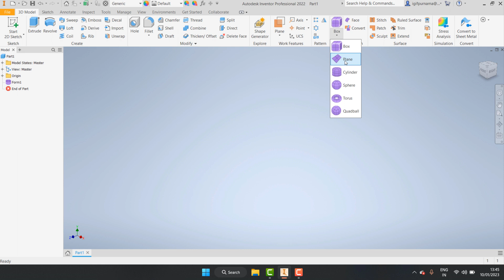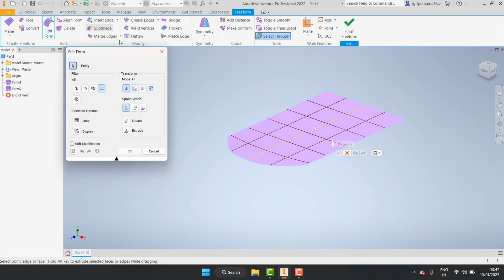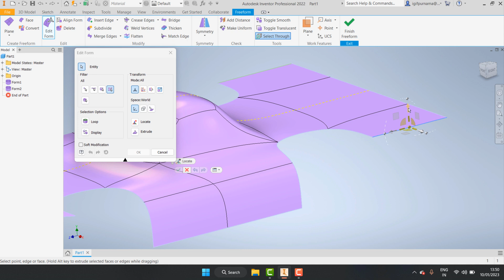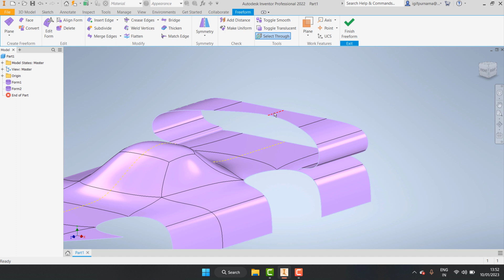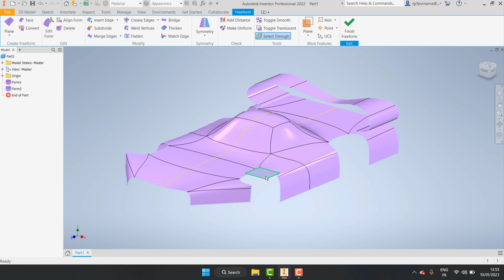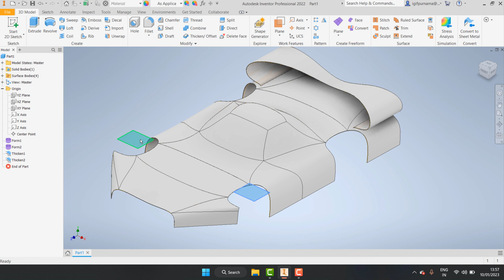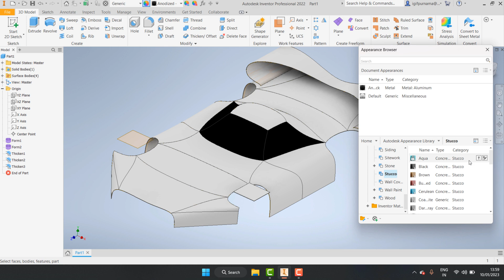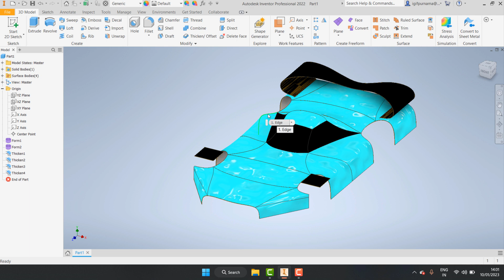cara mengunakan dasar freeform di Autodesk Inventor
latihan inventor
pemula inventor
inventor 2dimensi
inventor 3dimensi
inventor 2010
inventor 2011
inventor 2012
inventor 2013
inventor 2014
inventor 2015
inventor 2016
inventor 2017
inventor 2018
inventor 2019
inventor 2020
inventor 2021
inventor 2022
inventor 2023
teknik drwaing